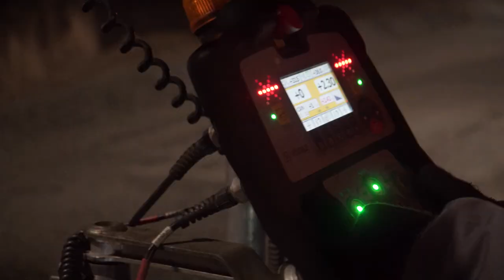Autostrada & Metinvest - Road constraction process with iron ore tailings as an material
Promo video for Autostrada company
Road constraction process with iron ore tailings as an material
Ukraine, Cherkasy region, M03
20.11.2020